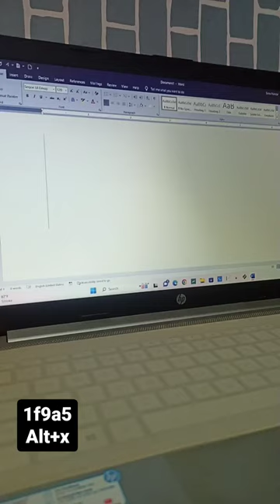monkey 🐒 word pad symbol logo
Keyboard

MS Word Short Cut Key I| Excel Tips Tricks II
Digital India II Excel Master II Computer Shortcut Keys II Computer tips and tricks |I Excel Shortcut Keys || computer short || computer reels || Ms word tips and tricks || ms word shortcut kya || excel shortcuts || ninja tricks ||